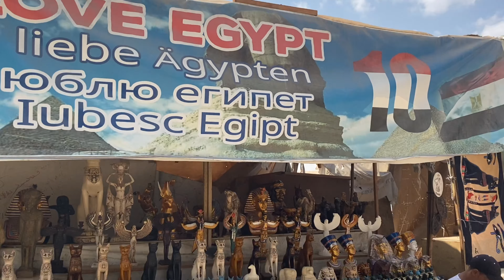رحلتي الى القاهرة بمصر، زرت الاهرامات! تستحق الزيارة 😍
جولة في القاهرة
الاهرامات المصرية